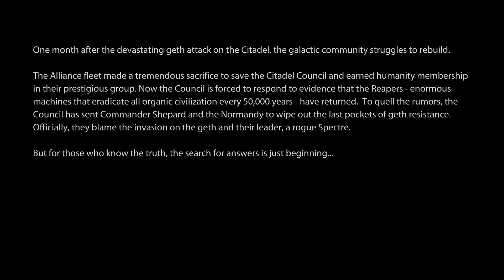Mass Effect 2 - Full Game Playthrough (Part 1)